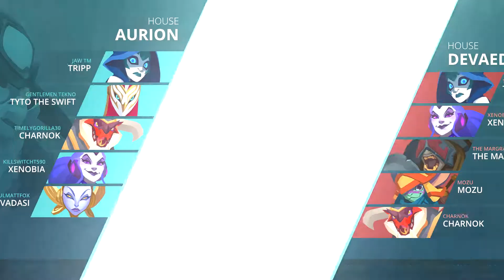Gigantic is so cool, also new mic!?